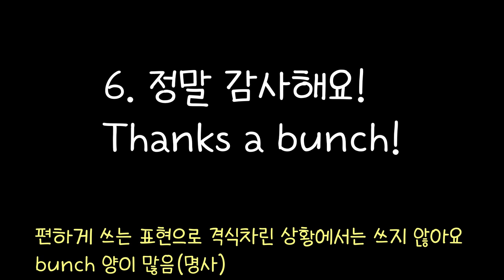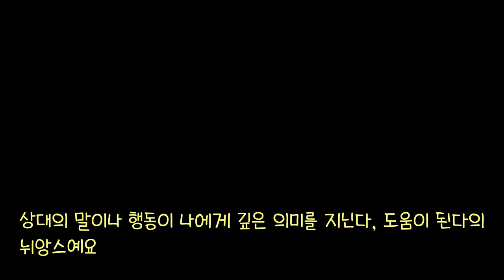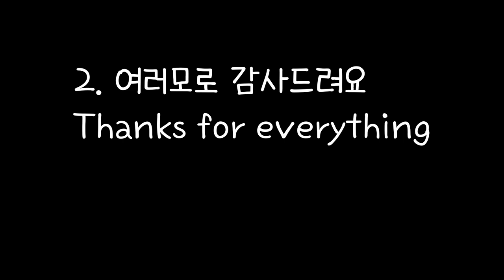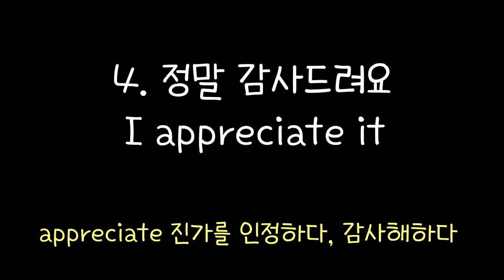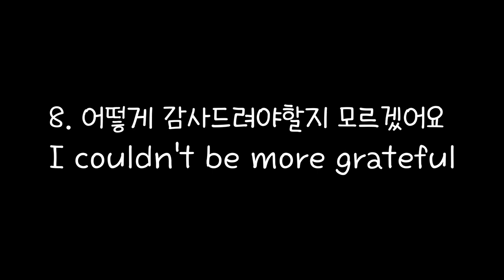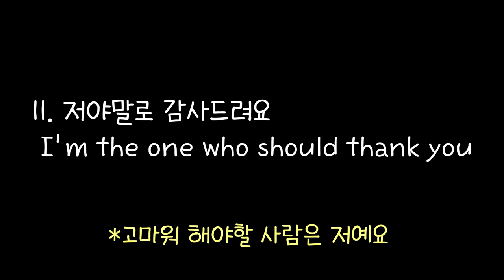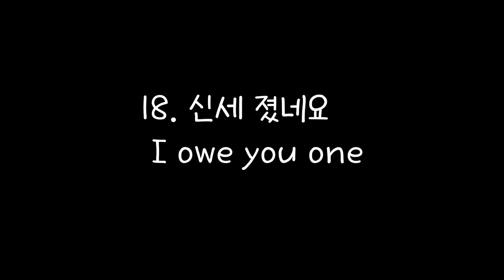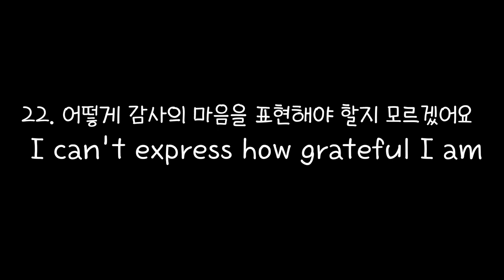[로지스쿨]#99 제가 감사하죠!/땡큐대신 쓸 수있는 감사 표현 23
#99 Expressions you can use to thank somebody
"오히려 제가 감사하죠", "어떻게 감사의 마음을 표현해야 할지..."
우리 말 만큼 다양한 영어 감사표현, 듣기만하면  저절로 외워져요